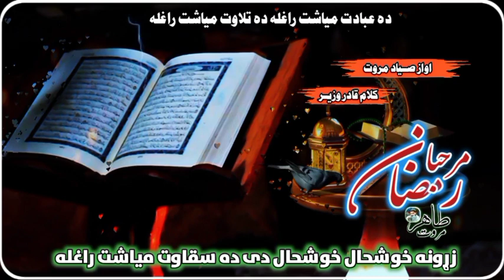مرحبا رمضان Marhaba Ramazan ! new 2024 Natt Siyad Marwat Da Ibadat Miyasht Raghla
Audio Title : Ramazan Miyashte

Video : Tahir Marwat

Lyrics : Zait Ur Rahman Ajiz

Audio Recording : Al Siyad Studio

Label : Pashto Studio

All the rights of audio And Video are reserved for @Siyadpashtotaranne..
So your are advised only to share the content.
Thanks